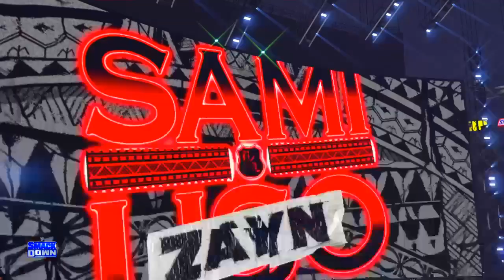WWE 2K23 SMACKDOWN UNIVERSE MODE MACH 10 WALKTHROUGH GAMEPLAY PART 10 NO COMMENTARY